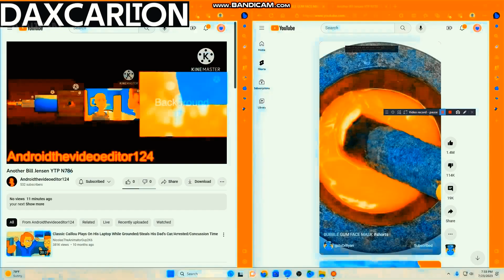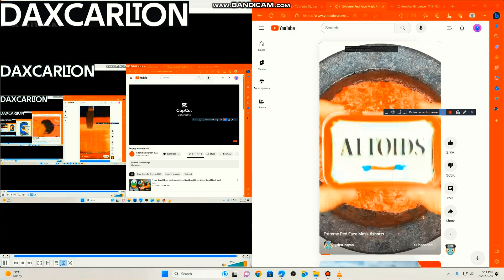Another Bill Jensen YTP N794